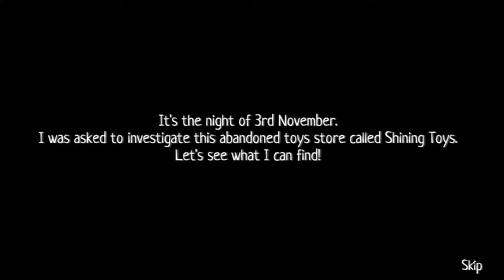Je me suis chier dessus sur Hide Time